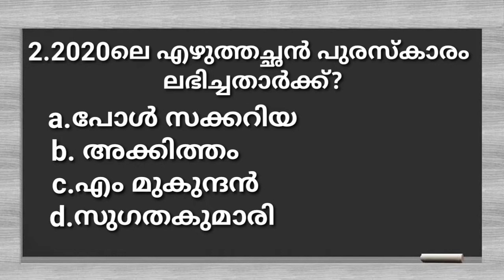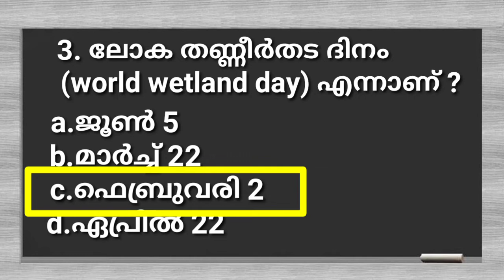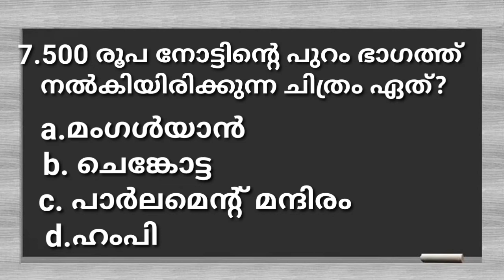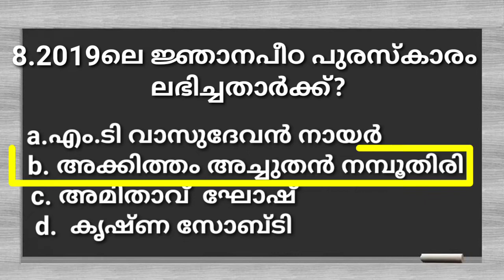LSS EXAM 2021|GENERAL KNOWLEDGE |MODEL EXAM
Lss model exam questions